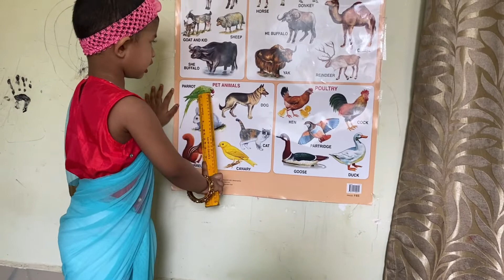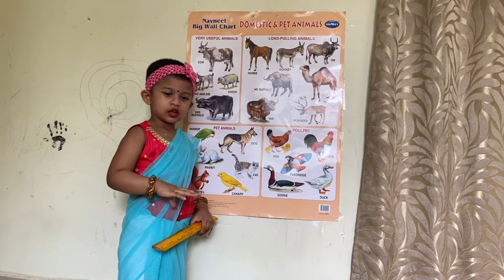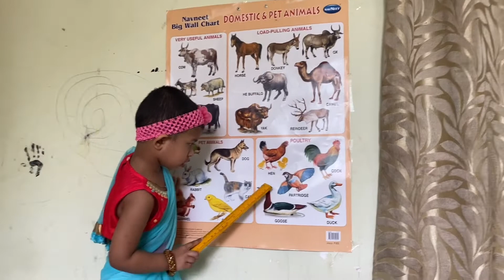Thodi Masti Full Tension - Krishika's Paathsala -2#Domestic & Pet Animals for Kids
Domestic & Pet Animals for Kids Load pulling animas and Very useful animals for kids.
Thodi Masti Full Tension - Krishika's Paathsala -
1#Alphabets